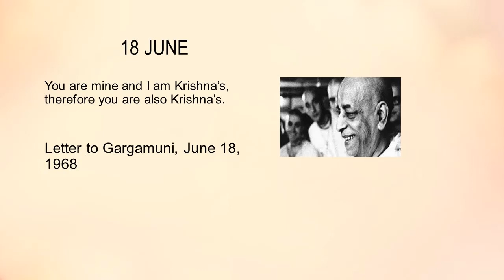What Srila Prabhupada Said - JUNE 18